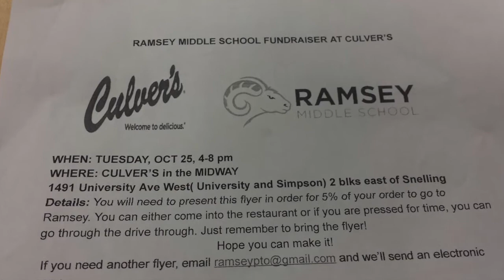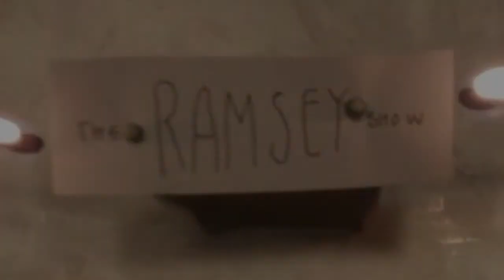Ramsey Show 10-19-16